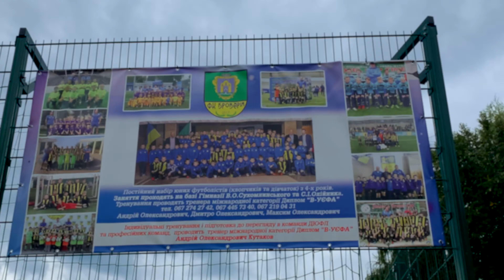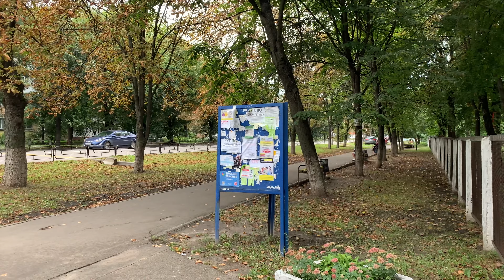Бровари Торгмаш 1 вересня 2021 Початок навчального року. 4K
Вітання з Першим дзвоником та з Днем знань від VideoStudio AzovPort!